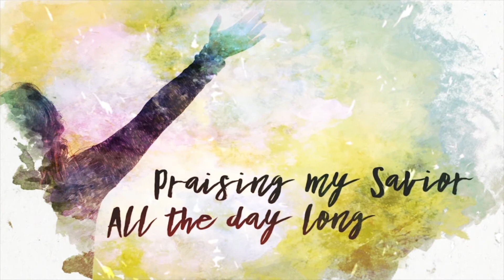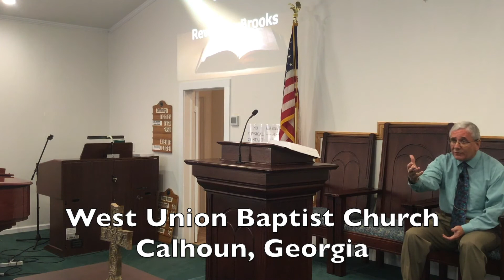West Union Baptist Church 7 5 2020